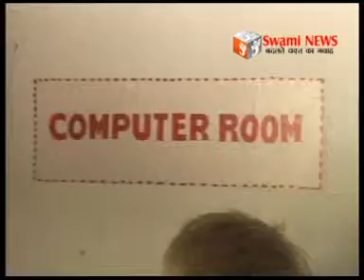अस्पताल अधीक्षक को नर्संेज ने बताई परेशानीयां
जेएलएन अस्पताल के नर्सिंग हॉस्टल में अव्यवस्थाओं और समस्याओं का अम्बार। अस्पताल अधीक्षक को नर्संेज ने बताई परेशानीयां।